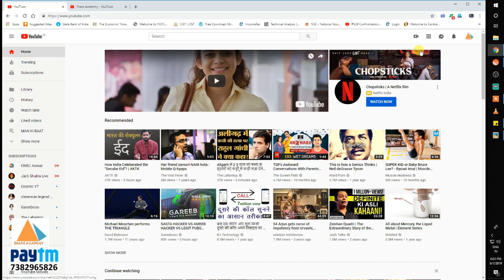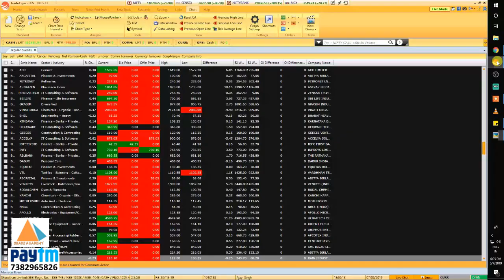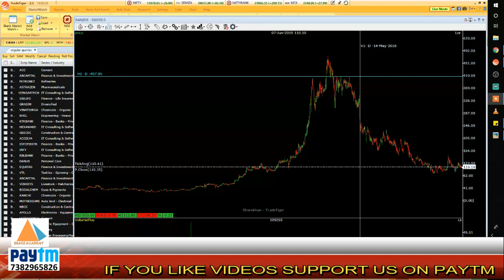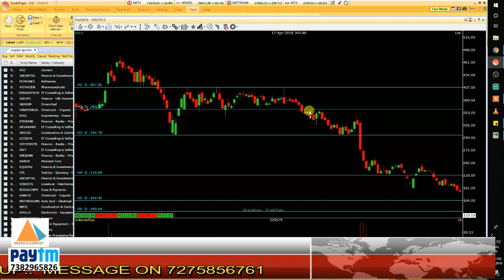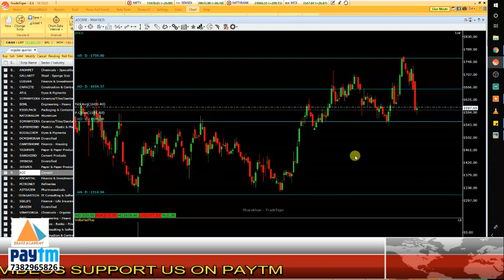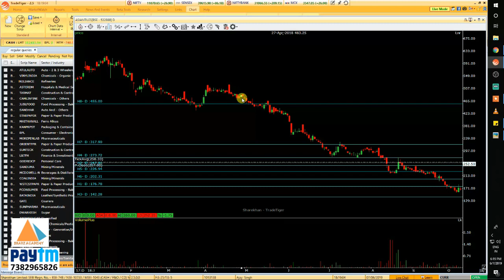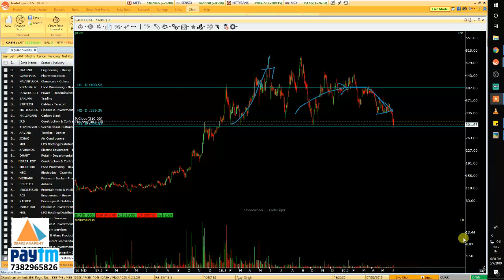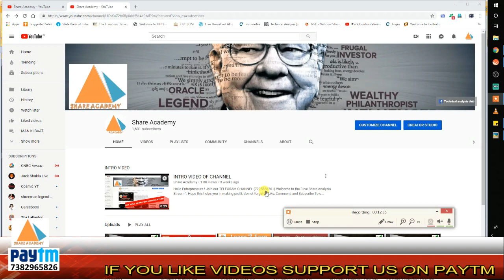Breakout & Break down क्या है ??...... (Learn 2 Earn ) Episode-10